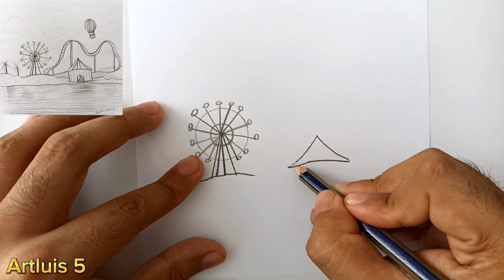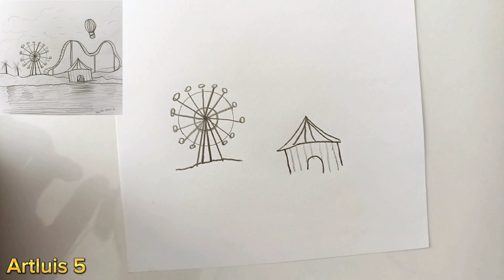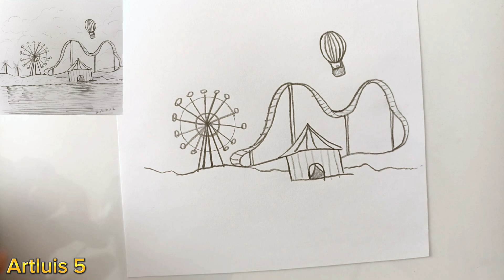Cómo dibujar un parque de diversiones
-Materiales:
-Lápiz 2B
-Hoja A4
-Borrador

-Materials:
-Pencil 2B
-A4 sheet
-Eraser